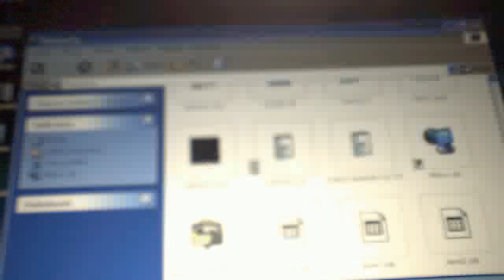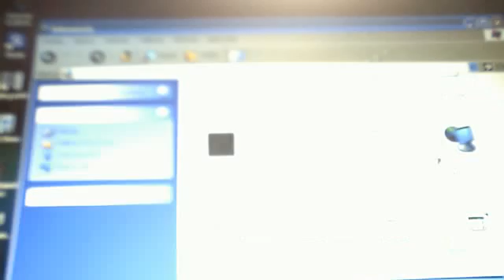Let's Play:HARMONY /Part 1/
BorekLetsPlay's webcam video 16. srpen 2011 09:50 (PDT)